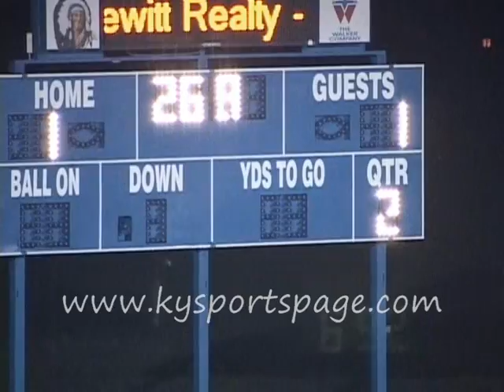Clark Co Vs Harrison Co Soccer Shootout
Harrison Co Defeats Clark Co in a shootout for A chance to play Montgomery Co in the district Finals